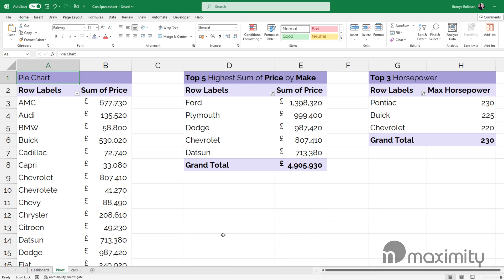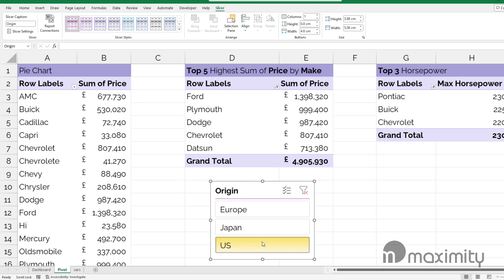Slicers and Report Connections | Two Minute Tuesday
When your data is in Pivot Tables, you can use the Report Connections option to link multiple tables to a single slicer. Find out how in today's Two Minute Tuesday!